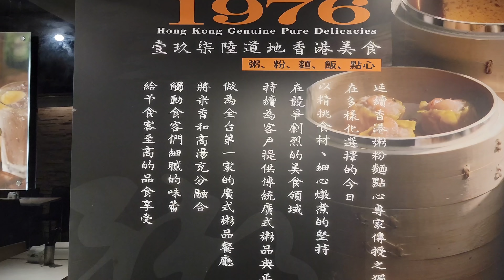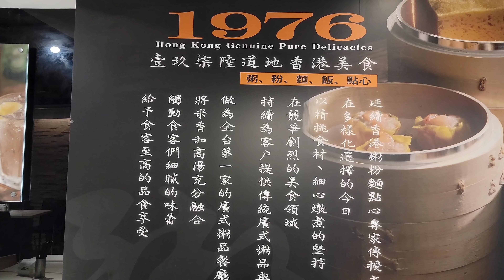*2022/02/06/北市 大安區 1976道地香港美食+肯德基KFC-富貴兜來好運餐【Meck大叔】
店名：1976道地香港美食
地址：台北市大安區敦化南路一段233巷11號
關於：
廣東餐廳 · 港式餐廳 · 港式茶餐廳。